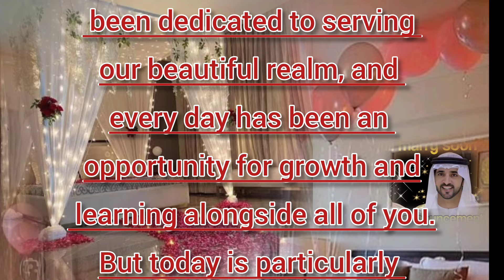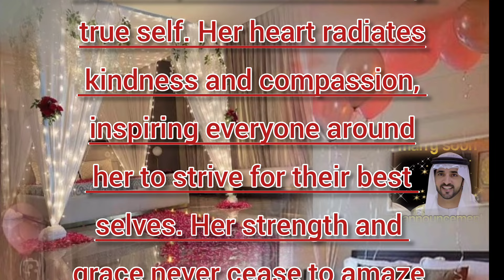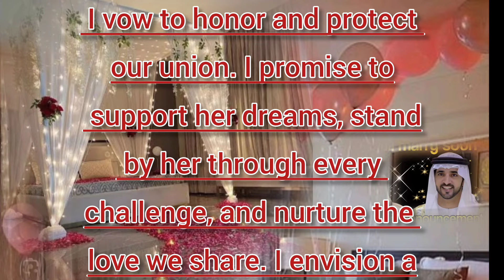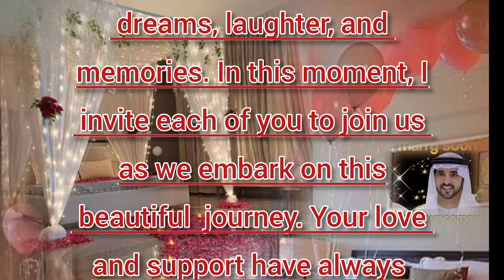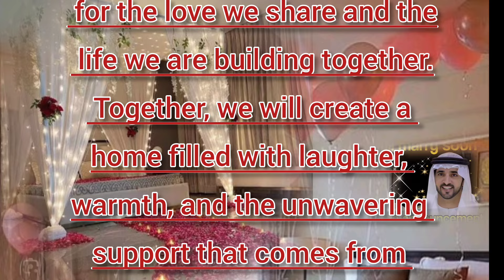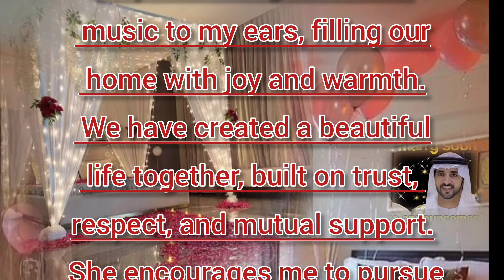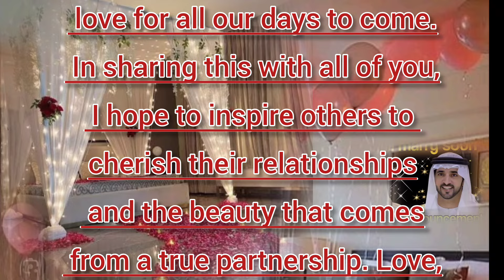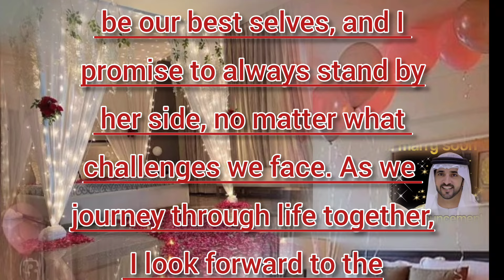Sheikh hamdan marry soon ❔😳 | Celebrating love 😘 Fazza :Crown Prince Of Dubai New wife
Edited: InShot
Content created with assistance from ChatGPT.

sheikh hamdan,
fazza,
prince of dubai wife,
sheikh hamdan wife,
new fazza poems,fazza poems,
crown prince of dubai wife,
fazza 3, :crown prince of dubai new wife
Sheikh Hamdan Marriage
Fazza New Wife
Crown Prince of Dubai Wedding
Fazza Wedding
Sheikh Hamdan Wife
Fazza Marriage
Dubai Royal Wedding
Fazza Love
Sheikh Hamdan Bride
Fazza Family
Crown Prince of Dubai Marriage
Fazza Wife to Be
Sheikh Hamdan Ties the Knot
Fazza Wedding Bells
Dubai Royal Family News
Sheikh Hamdan New Beginnings
Fazza Poetry
Fazza Love Story
Sheikh Hamdan Gets Married
Fazza Married Life
Fazza Wedding Date
Sheikh Hamdan Wedding News
شيخ حمدان يتزوج
Fazza Poetry
Sheikh Hamdan Poetry
Fazza Poems